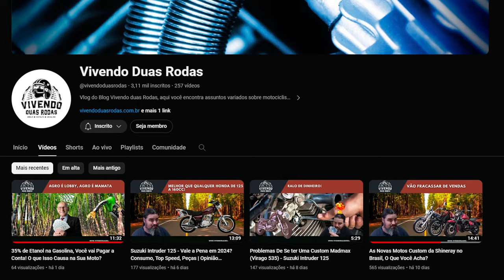Acabou a nossa brincadeira! Gasolina com 35% de Etanol!?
Vários especialistas, muitos alarmistas, muita notícia falsa. Nesse vídeo, dei meus dois centavos de contribuição a esta discussão, onde discorro sobre a qualidade do nosso combustível, qual a origem desse projeto de lei, quem se beneficia.

Chico Sepulveda

Microfones: Sony ECM-CS10, Rode VideoMIc
Câmera: GoPro Hero, Canon T5i (18  55mm e 50mm)
Software de edição: Adobe Premiere CS Pro
Músicas: Carlos Gonzalez